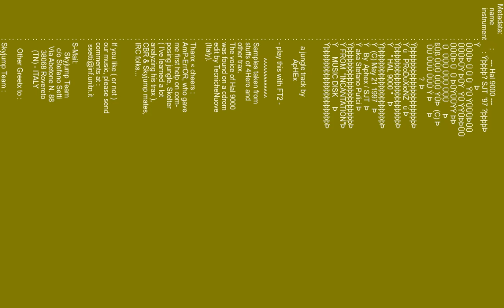hal 9000 xm